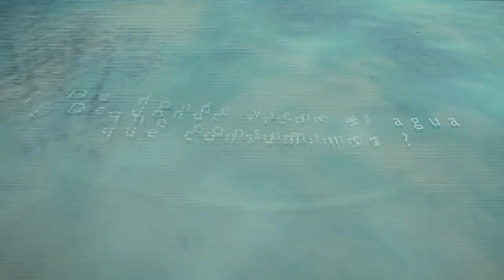#1 De donde viene el agua